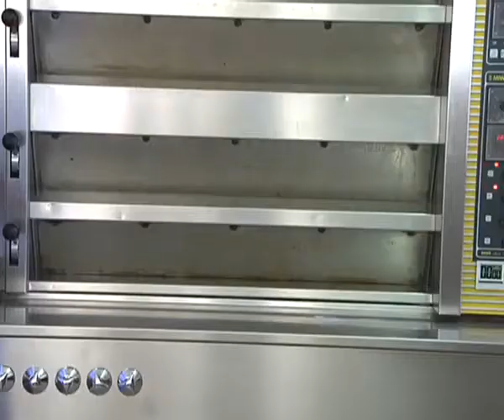Bäcker der besonderen Art...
In unserem nächsten Bericht gehts auch um ein Handwerk, hier stehen die Maschinen aber nicht still, im Gegenteil.
Deutschland gilt als das Land der Welt, in dem es die meisten Brotsorten gibt. Über 600 Verschiedene sind es.  Kein Wunder: Angefangen hat alles vor rund 10 Tausend Jahren, als gemahlenes Getreide mit Wasser vermischt zu Fladen gebacken wurde. Seither gilt es- zumindest bei uns-  als der Inbegriff des Essens überhaupt. Früher haben die meisten Menschen ihr Brot zu Hause selbst gebacken, heute ist dafür meistens der Supermarkt oder der Bäcker zuständig. Im Rahmen unserer Reihe über alte oder außergewöhnliche Berufe waren wir bei Bäckermeister Thomas Baustetter in Ofterschwang. Er ist nicht nur einfach Bäcker, sondern er mahlt sein Mehl überwiegend noch selbst.  Von Steffen Konrad und Anna Schweinsberg und Manfred Fiener.